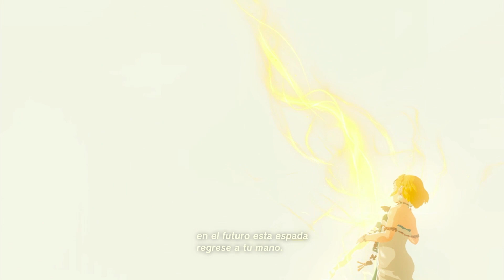83 La Espada Maestra - Zelda Tears of the Kingdom